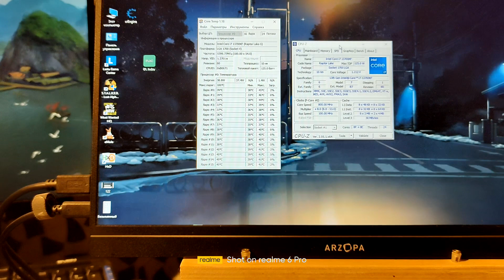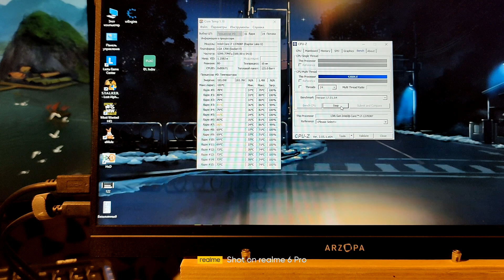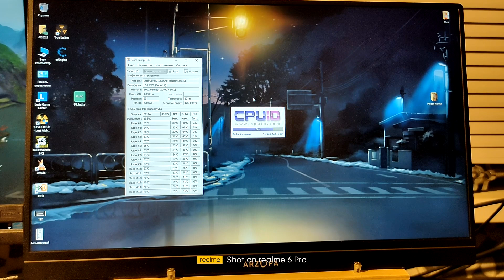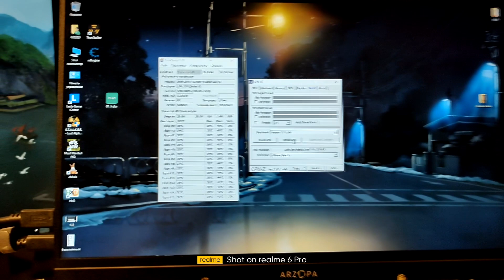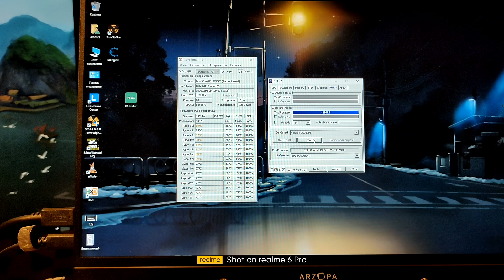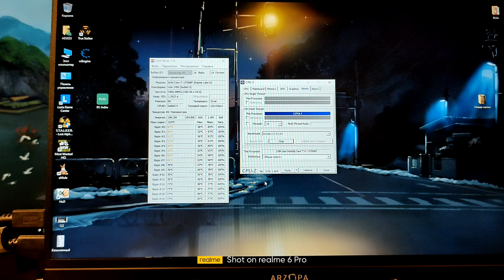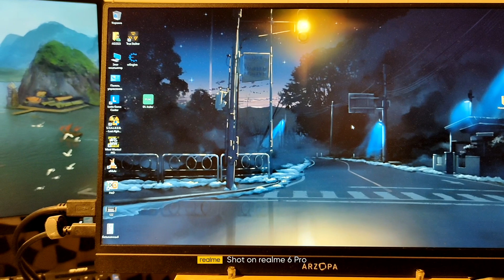Noctua NH-D15S против кастомной системы охлаждения на 13700KF(5.4/4.4Ghz)